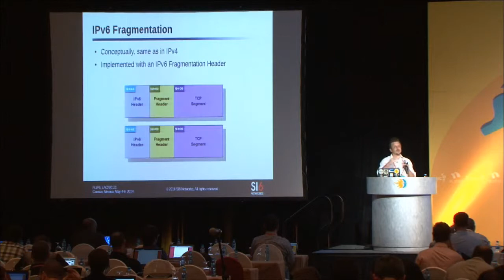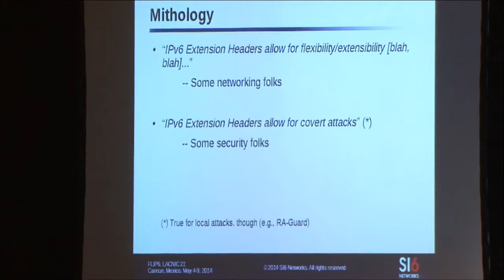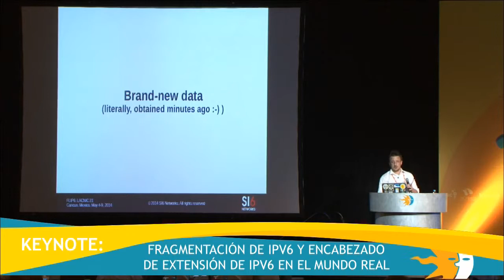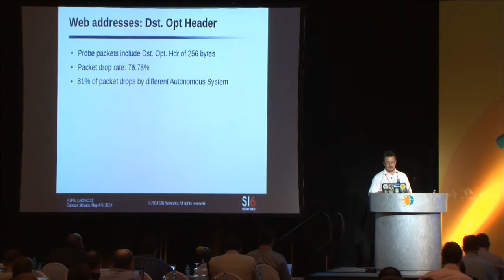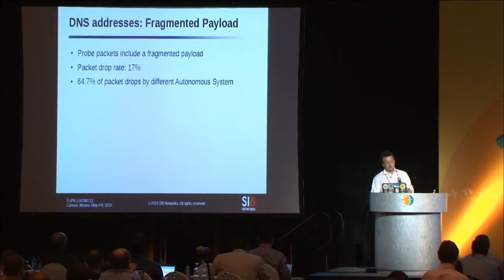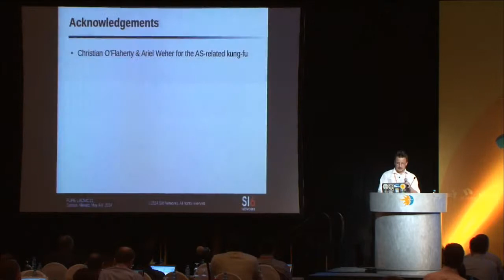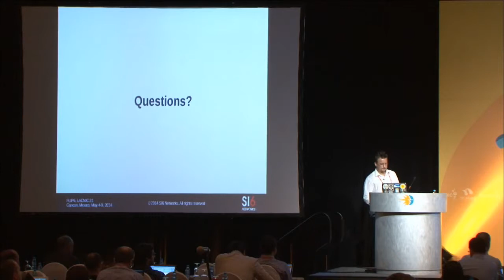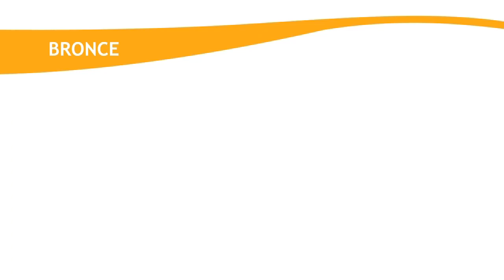LACNIC21 - Fragmentación de IPv6 y encabezado de extensión de IPv6 en el mundo real -- Fernando Gont